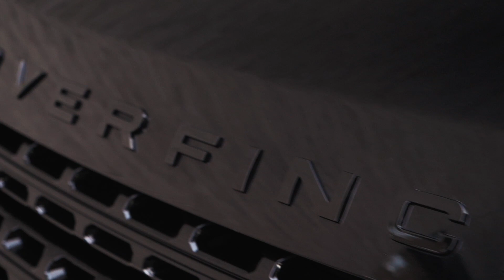PHOTOSHOOT AND BURGERS WITH **TGE // ARCHIE HAMILTON**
A fun behind the scenes video with TGE and Archie Hamilton.. Were always on the move always active 🔥🔥